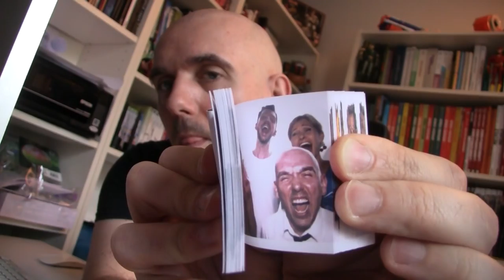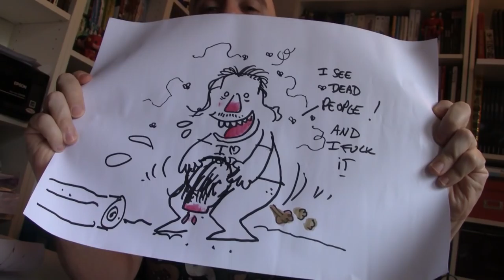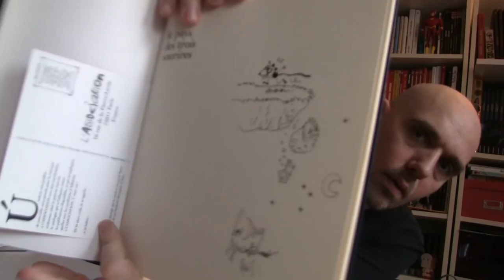Walking Dead - Drawing Dead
J'ai fais un duel de dessin avec... le dessinateur de Walking dead...